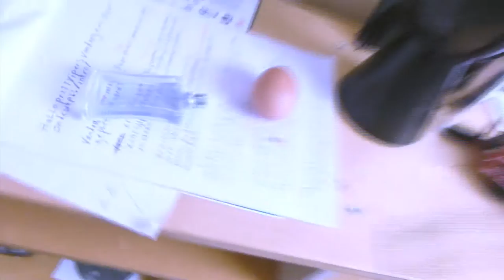EI OP MIJN HOOFD SLAAN!?!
KIJK DE VETSTE CONTENT VAN NEDERLAND HIER !!